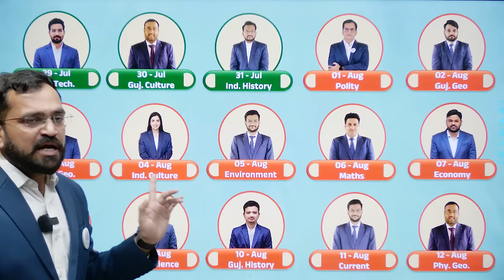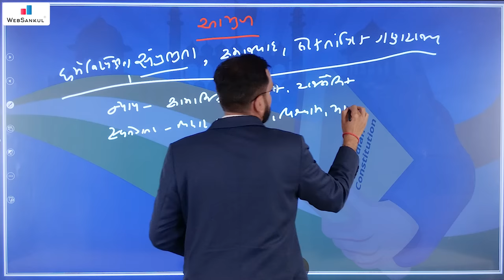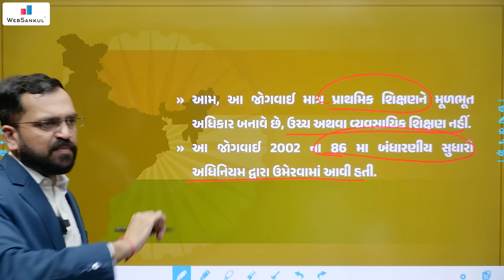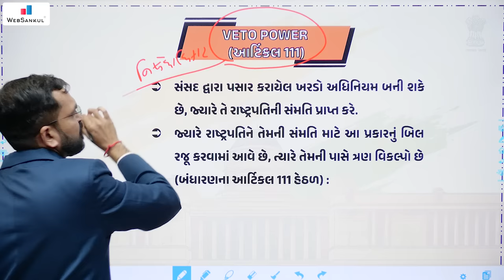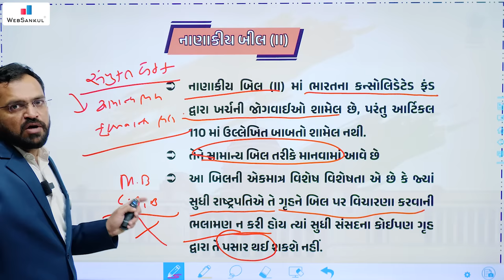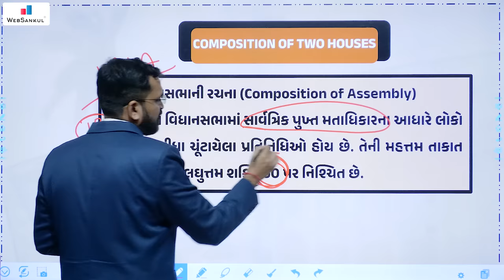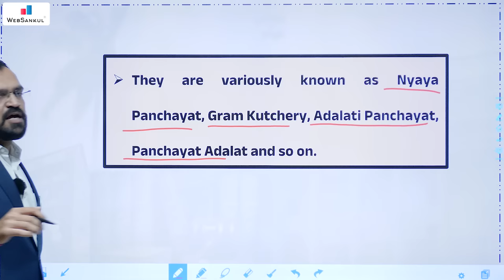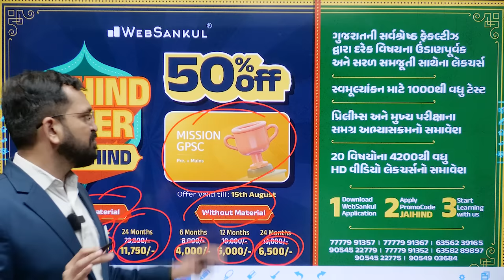Indian Polity | Ep 04 | સચિવાલયનું સરનામું @Dy.SO Exam Preparation | GPSC Class 3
00:00:00 Introduction
00:06:33 બંધારણની ઐતિહાસિક પૃષ્ઠભૂમિ
01:00:56 બંધારણનું નિર્માણ
01:36:05 સંઘ અને તેનું ક્ષેત્ર
02:06:18 નાગરિકતા
02:14:17 મૂળભૂત અધિકાર
03:40:00 રાજ્યનીતિના માર્ગદર્શક સિધ્ધાંતો
04:04:50 મૂળભૂત ફરજો
04:12:23 રાષ્ટ્રપતિ
04:38:21 ઉપરાષ્ટ્રપતિ
04:43:46 વડાપ્રધાન
04:57:43 મંત્રી પરિષદ
05:01:43 સંસદ
07:00:08 રાજયપાલ
07:17:46 મુખ્યમંત્રી
07:25:53 રાજ્યવિધાન મંડળ
07:46:40 સુપ્રિમકોર્ટ
08:27:12 હાઇકોર્ટ
08:43:36 જિલ્લા અદાલત અને નીચલી અદાલત
09:05:46 કટોકટીની જોગવાઈ
09:43:34 અધિકાર સંલગ્ન મુદ્દાઓ

       3800+ HD Quality વીડિયો લેકચર્સ,
➡️ 1150+ સોલ્યુશન સહિત ટોપિકવાઇઝ ટેસ્ટ તેમજ રેન્ક
       સાથેનું એનાલિસીસ,

📲 Application HelpLine Numbers :

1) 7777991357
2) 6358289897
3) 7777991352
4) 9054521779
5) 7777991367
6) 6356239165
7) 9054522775